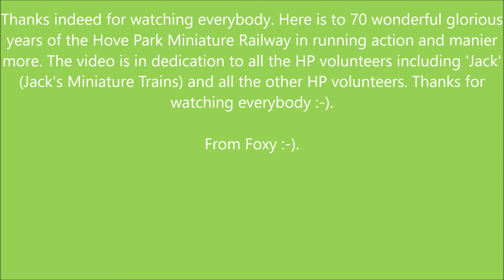HP Miniature Railway 30/08/2021 - HP Miniature Railway Picture Views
Hello everybody its Foxy speaking and yes I went to the Hove Park Miniature Railway in a terribly cold Monday 30th August 2021 which I certainly did relish the heralding lush thrill after so long since not going to the glorious locale. I strongly love going to the HP Miniature Railway whenever I can which brings lovely pleasure :-). I attend the HP Miniature Railway fairly frequently from time to time whenever I have no importances and things which can certainly give me something fun to do :-). Whenever I attend the HP Miniature Railway I stupidly and idiotically enjoy myself endlessly, largely and enormously towarding gigantic commitments stuff and conscientious matters which really in loads of ways leads to tremendousness and such happy pleasure :-). I can't always attend the HP Miniature Railway every single time its running because sometimes like a lot of people importances can run in the way which is a perfectly normal thing to happen :-/ :-). Sometimes my importances can happen randomly, even whenever HP is sometimes running but it doesn't happen regularly though :-). Sometimes its fun to just escape your importances and equip yourself into something fun like going out trainspotting all day long or attending the HP Miniature Railway :-). I like all of the HP Volunteers who volunteer at HP come young, middle aged and elderly onwards :-). They are usually really happy to see me and I'm usually really happy to see them :-). The HP Miniature Railway is an Enterprising and Friendly managing preservation society and place to go to :-). It really really is :-). But yes in this video this was the picture view video featuring pictures of the HP Miniature Railway with music in the background as I generally do regarding over the HP Miniature Railway.

Also the HP Miniature Railway features 'Traines' (Trains and Railways Productions) 'Traines the Terrific HP volunteer' who is the trainspotter who actually and realistically volunteers at the HP Miniature Railway and he is indeed my favourite volunteer out of all the younger HP volunteers but not my idol HP volunteer :-). But never mind. The link to Traines' channel will be found under here.

Also for those of you who want to find out about the HP Miniature Railway's open public running days for 2021 the link to that will be found under here for you guys :-).

Stay awesome everybody :-D :-). Always enjoy yourselves :-).
From Foxy :-).